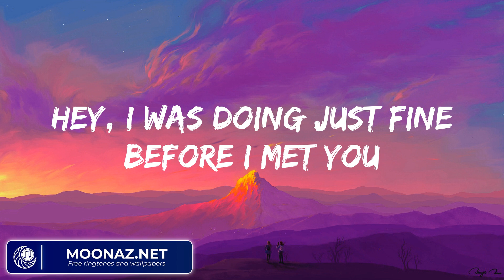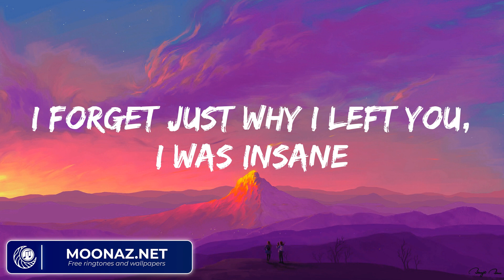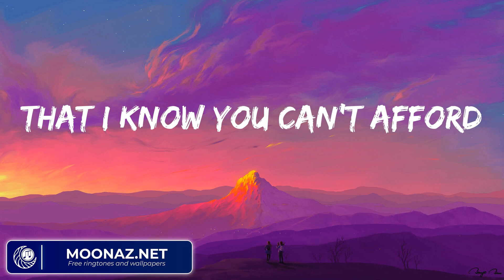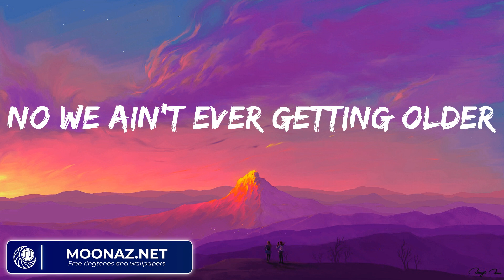The Chainsmokers - Closer (Lyrics)